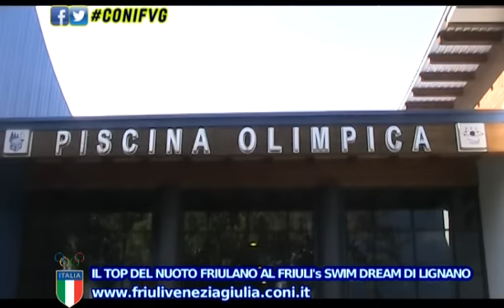Friuli's Swim Dream alla Ge.Tur. di Lignano Sabbiadoro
Il meglio del nuoto friulano si raduna nella piscina olimpionica della Ge.Tur. di Lignano Sabbiadoro (Ud) per un progetto di sviluppo rivolto ai giovani nuotatori della Regione
Le interviste al presidente D'Agostini, al tecnico Toneatto, al vicesindaco Meroi e al direttore Cepile